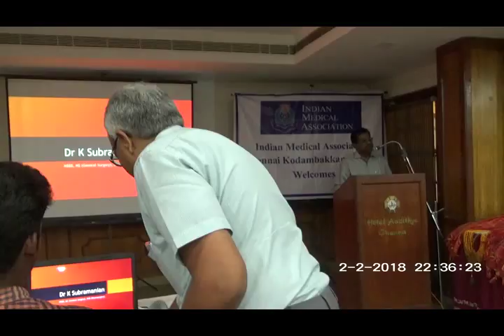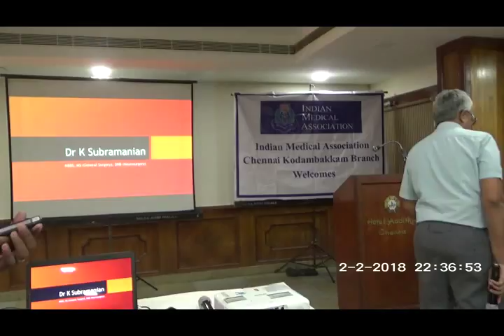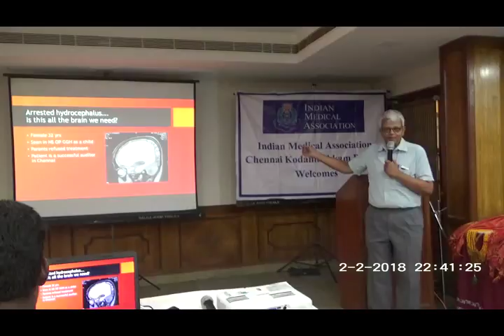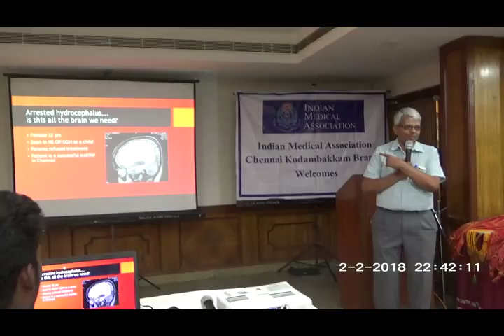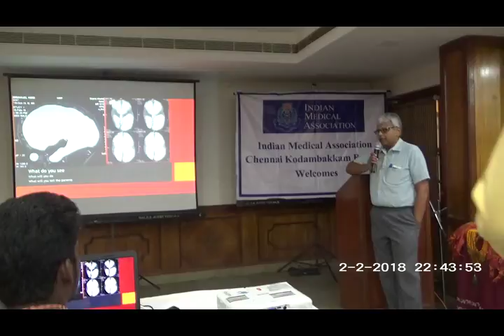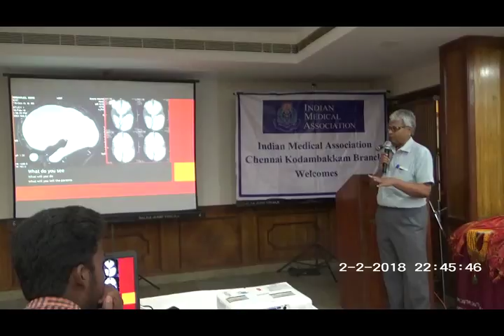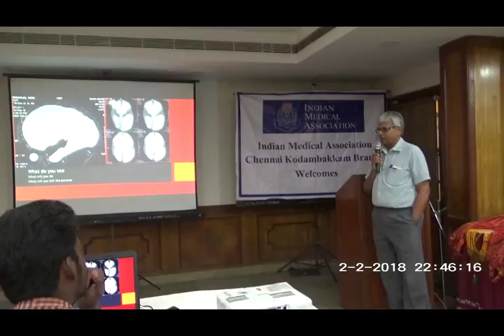X Ray – Dr.K.Subramanian